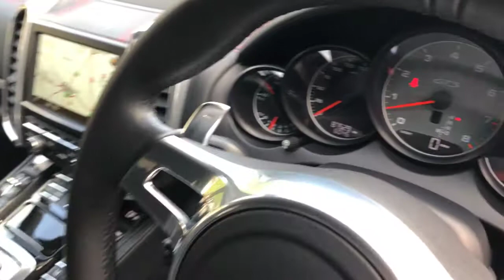Porsche Cayenne GTS | Monarch Enterprises